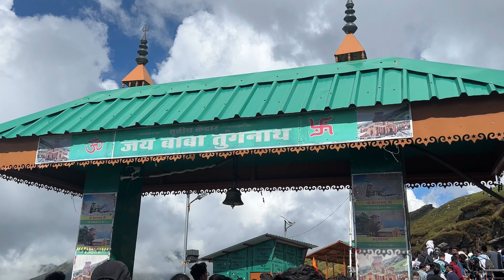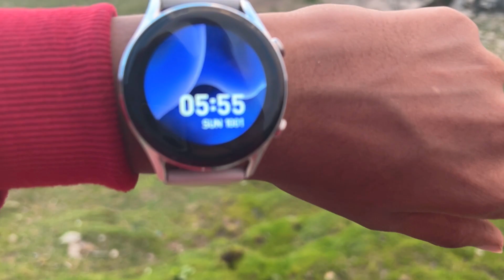Finally I Reached Tungnath Temple || Chopta Uttarakhand || Part-2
Hey Guys That's All For Today's Video

Hashtags